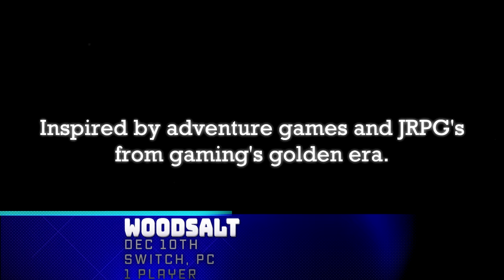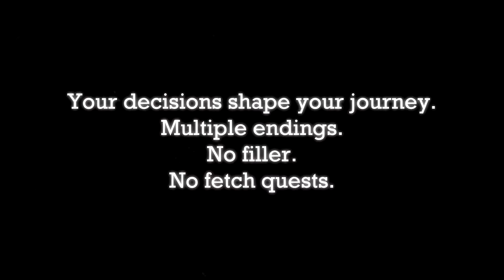SRN Weekly Nerd News - December 6th 2020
Find us on the Shenanigangsters Discord where we play co-op, survival, and story-based games of all types.